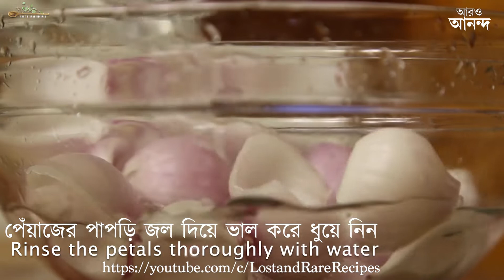ঠাকুরবাড়ির পেঁয়াজের পায়েস